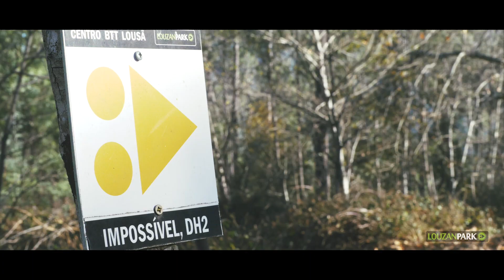Louzanpark - Centro de Desporto e Lazer na Serra da Lousã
Video realizado pela Câmara Municipal da Lousã no âmbito da candidatura ao concurso Município do Ano 2018, promovido pela Universidade do Minho, através da plataforma UM-Cidades.